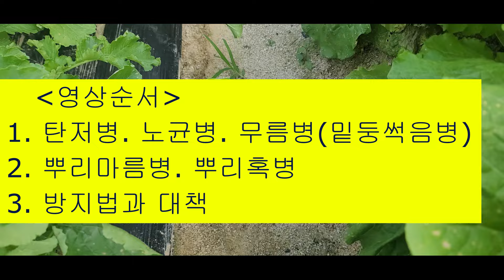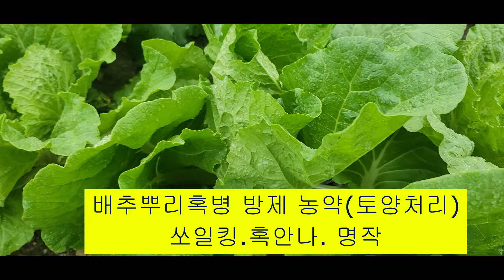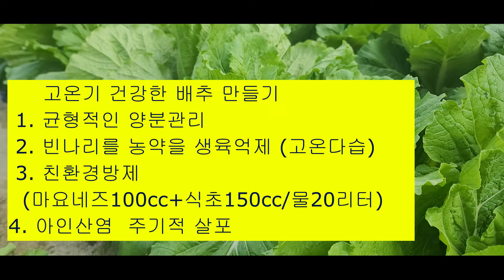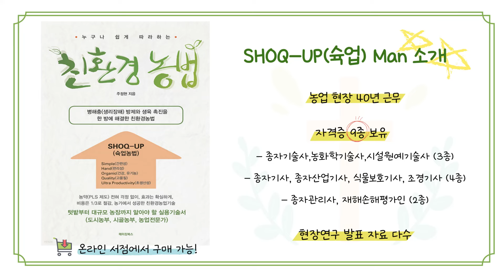10월에 발생 배추 병관리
김장채소인 무와배추에서 발생하는 주요병해에 대하여 알아보았습니다. 특히 고온기에 비가 많이 오면 발생하고 피해를 주는 탄저병이 대해서 알아보았습니다 . 10월이 접어 들면 무름병과 밑둥썩음병을 비롯하여 뿌리마름병이 발생하여 피해를 주고 있습니다. 따라서 이러한 병의 발생원인과 방제 대책에 대하여 알아보았습니다.